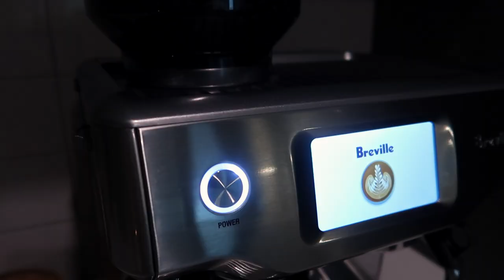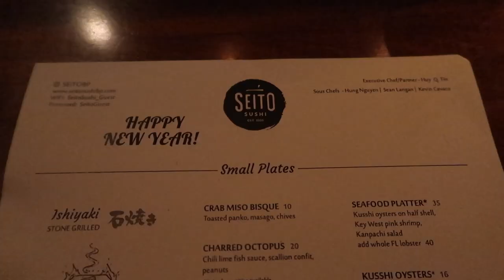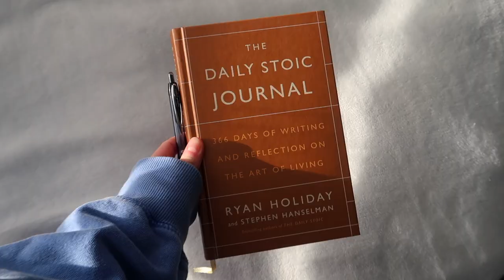VLOG:celebrating new years + new years reset + cleaning + huge to-do list + getting sh*t done + more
ITEMS MENTIONED:
New Years Dress
Skims Bodysuit
The Daily Stoic Journal
lemon Squeezer
greens powder water glass
Chlorophyll water glass
glass straws
short glass straws
Black Biker Shorts
White High socks
Oil Diffuser (I’ve had for over 4 years and it holds up so well)
Makeup Cleaner Pad

Adina Eden (or code Laurencolvin for $$ off)